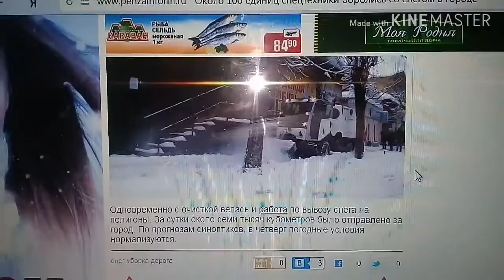Весной опять будем плавать.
За сутки выпала месячная норма осадков.